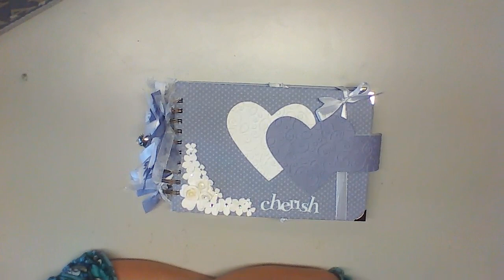großes Hochzeitsalbum mit Box *craft-update*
Hier zeige ich euch das Album was ich gebastelt habe. Ich hab hauptsächlich Papier und Stempel von Stampin´up verwendet.